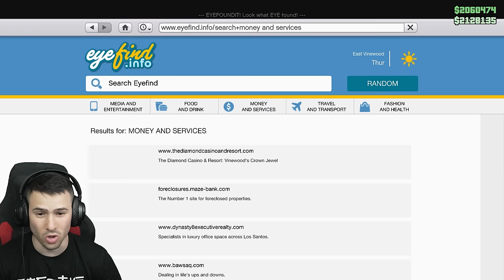ТУНИНГОВАХ FERRARI F8 В GTA 5😍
🎲Свалете Dice Dreams и се запишете за раздаването!